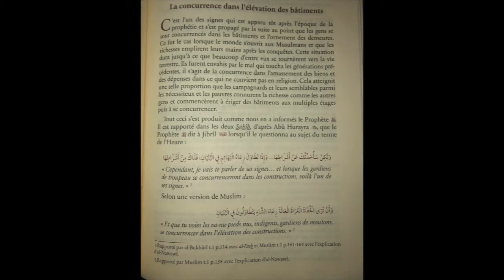⌛SÉRIE LES SIGNES DE L'HEURE 5⌛:LA CONCURRENCE DANS L'ÉLÉVATION DES BATIMENTS